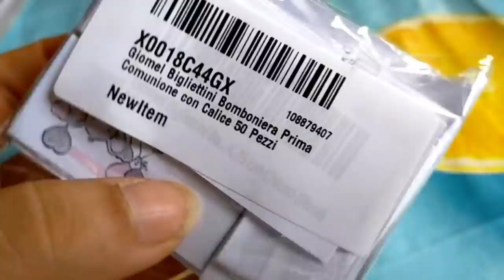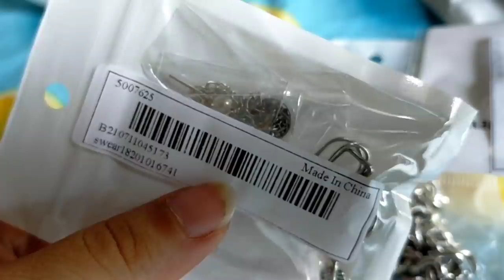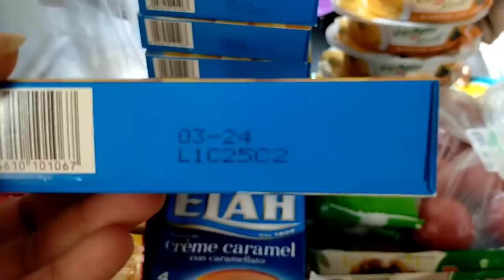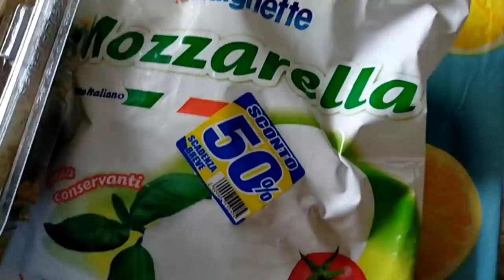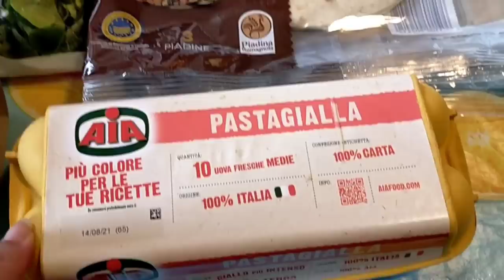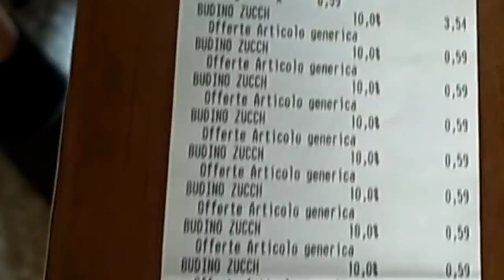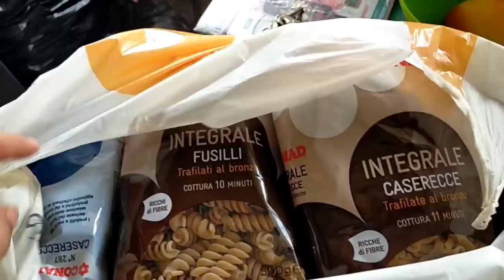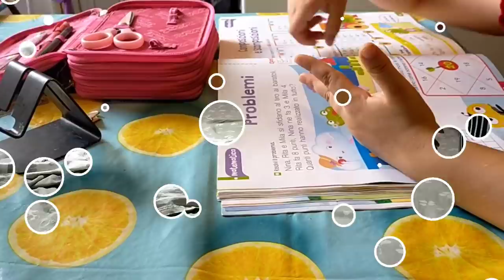🎬 VLOG #78 SECONDA DOSE DEL VACCINO E I SUOI EFFETTI 💉ORDINE SHEIN E CIBO AL 50 % al GALASSIA 🛒